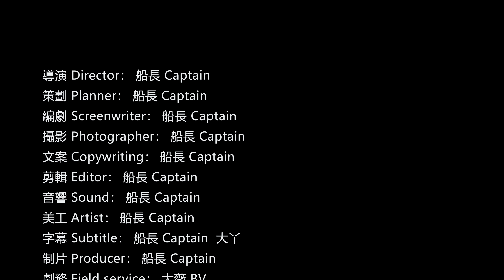【瑞典烏普薩拉風光】4K航拍 Scenery of Uppsala, Sweden 北歐自駕自由行瑞典旅遊攻略系列，魅力瑞典國家之旅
本片為大家介紹的是瑞典中部省份烏普薩拉，烏普薩拉也是瑞典故都。影片中出現的重要城市和景點有：烏普薩拉、恩雪平、博爾斯塔、東哈馬爾、蒂耶普、烏普薩拉大學(北歐最古老的大學)、烏普薩拉主教座堂(北歐最大和最古老的教堂)、烏普薩拉城堡和龍門客棧等。歡迎大家進入影片欣賞！下面是影片中出現的詩詞：This film introduces you to Uppsala, a province in central Sweden. Uppsala is also the old capital of Sweden. Important cities and attractions in the film are: Uppsala, Enköping, Bålsta, Östhammar, Tierp, Uppsala University (the oldest university in Northern Europe), Uppsala domkyrka (the largest and oldest church in Northern Europe), Uppsala Castle, Dragon Gate Inn, etc. Welcome everyone to enter the movie to enjoy! Here are the poems that appeared in the film:

基督北陆第一堂，剿讨兴兵退异邦。
建业乌城存瑞典，群英璀璨永流芳。

                                    七绝·乌普萨拉